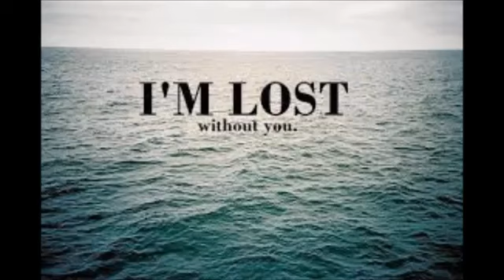With Or Without You (U2 cover) - IAN BROUGH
IAN BROUGH- VOCALS, AUDIO & VIDEO PRODUCTION